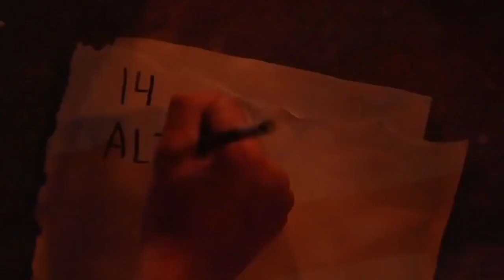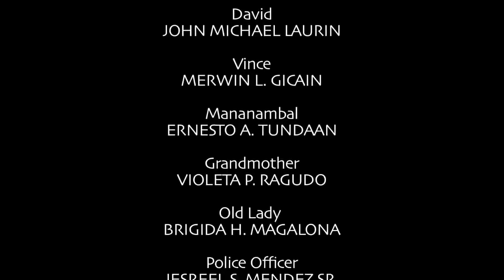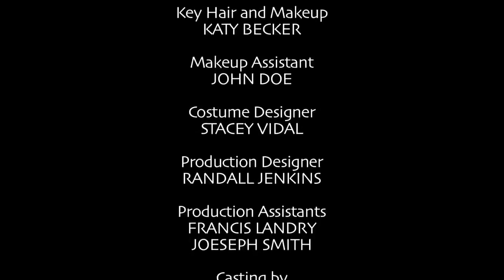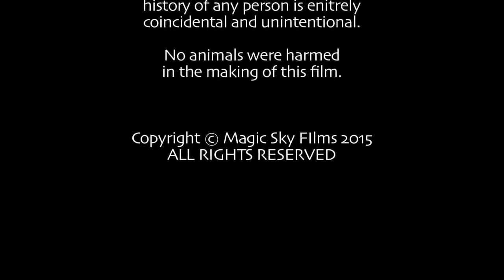Aswang Full Movie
This goes to all my Philippines, that love watching our movies.